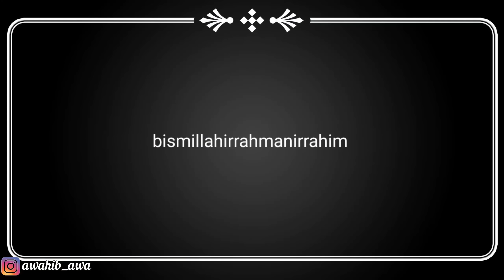PRANK SHOLAWAT CEWE PEROKO ! SIAP BERHIJAB MINTA LANGSUNG DI BIMBING